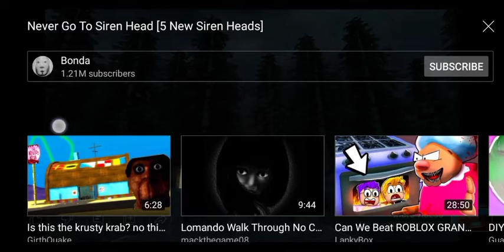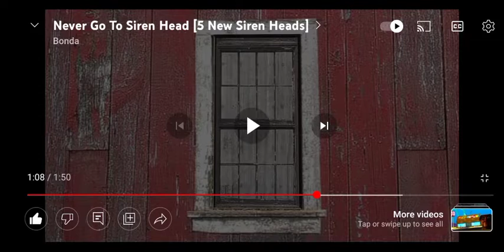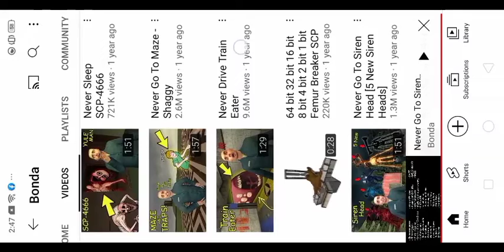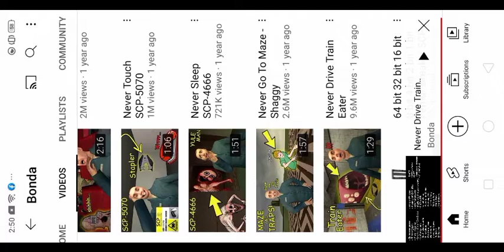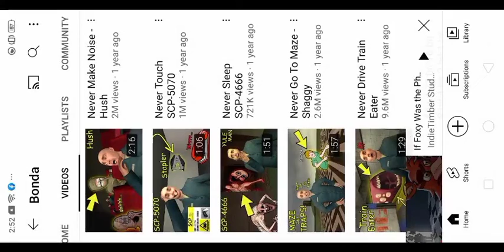reacting to bonda videos part 1